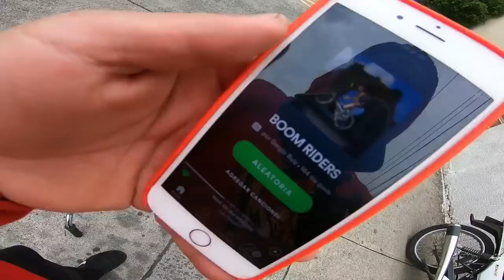ESTOS CAMBIOS EN MI MOTO QUEDARON BASTANTE CHIDOS - Te Regalo una Pieza para tu BMX !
BANDA YA ESTOY TRABAJANDO EN MEJORAR MI MOTO HONDA TOOL ASI QUE EN LOS PRÓXIMOS MESES VERAN CAMBIOS MUY CHIDOS PARA SALIR A DAR EL TRIP CON LA BMX!!